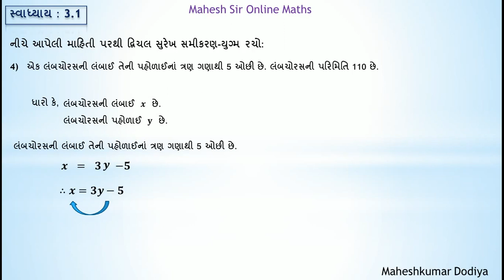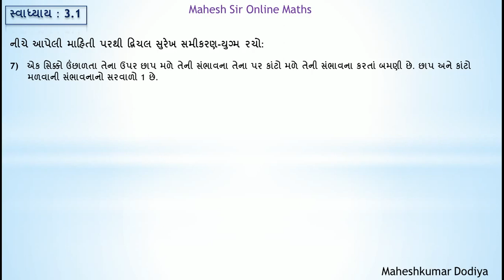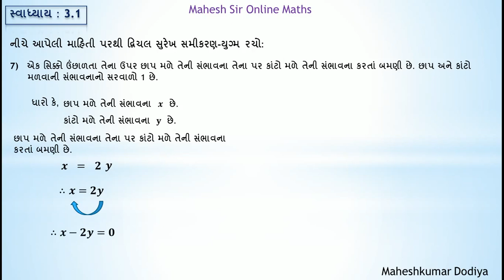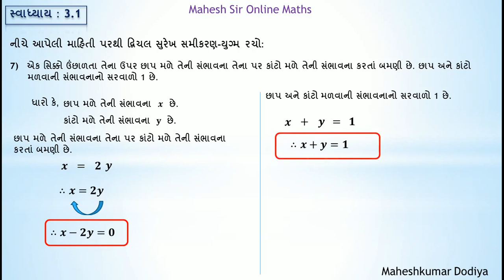Std-10 | Maths | Chapter-3 | Exercise-3.1 (Svadhyay-3.1) | (દ્વિચલ સુરેખ સમીકરણ-યુગ્મ) in Gujarati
આ વિડીયોમાં ગણિત ધોરણ-10નાં પ્રકરણ-3 (દ્વિચલ સુરેખ સમીકરણ-યુગ્મ) નાં સ્વાધ્યાય-3.1 નાં વિવિધ પ્રશ્નોનાં જવાબ કઈ રીતે મેળવવા તે સમજાવેલુ છે.